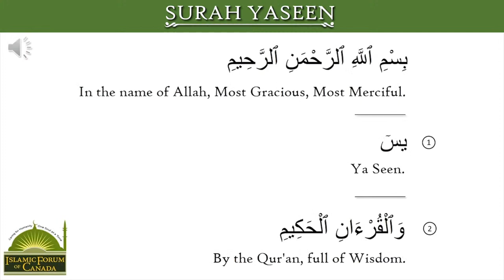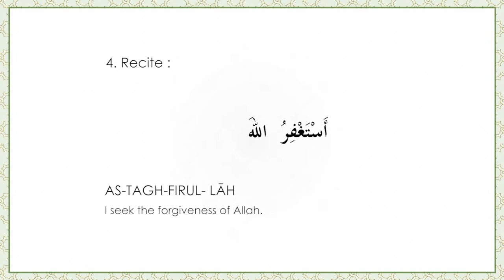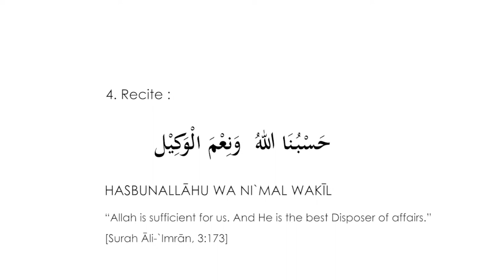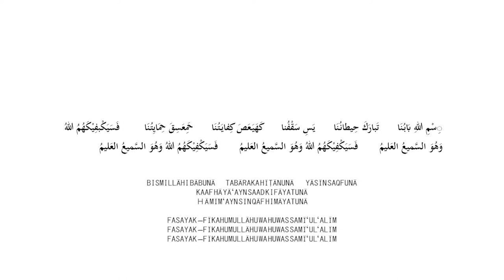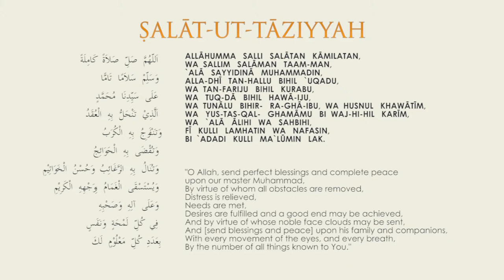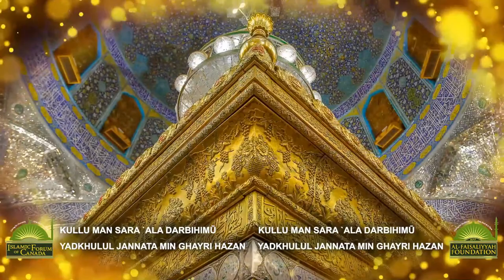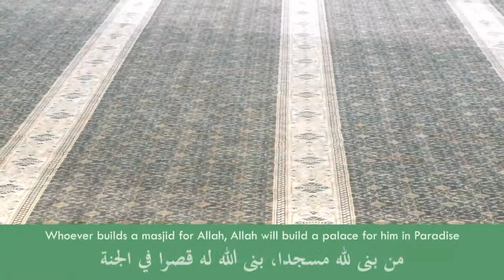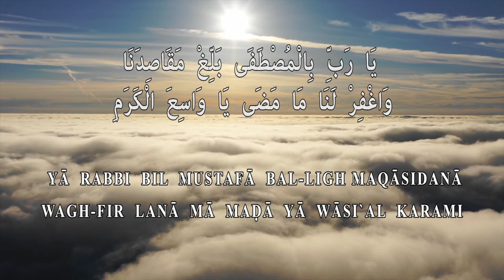Daily Lecture with Shaykh Faisal ~ 2nd Night of Jumādā Al-Thāniya/ Jan-4-2022